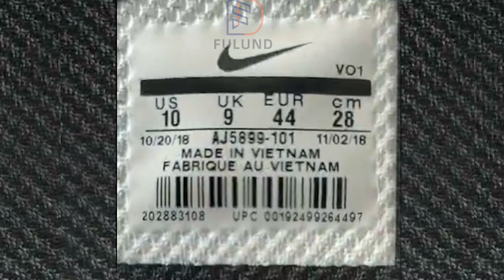Heat press machine for fabric cotton garment portable t shirt clothes garment label making machine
It is widely used for trademark hot stamping processing in footwear
leather goods, cloth, rubber, hat and other industries.@Heat transfer printing machine, @stamping machine, @shoe making machinery